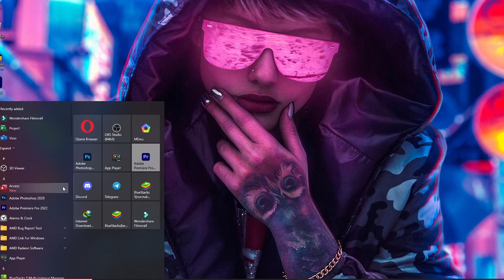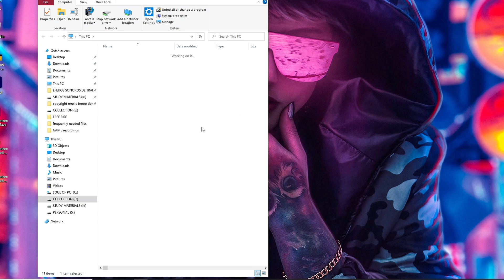MEMU PLAY BEST HEADSHOT SETTINGS || MEMU 7.6.3 BEST SETTINGS FOR FREE FIRE(NORMAL MOUSE )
❓ WHAT NEXT? ❓

1️⃣ Watch the videos I linked to above so you can Learn about more things.

🏆 My Goal 🏆

👨 About Me 👨